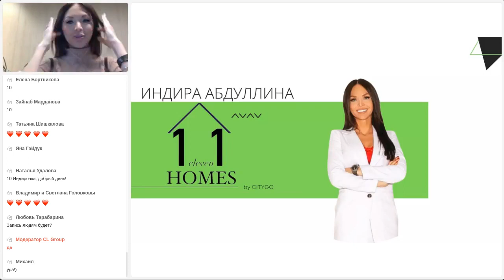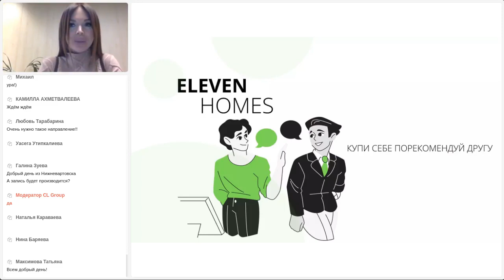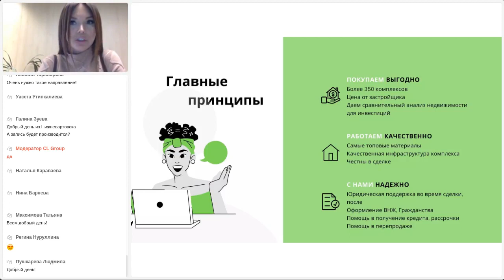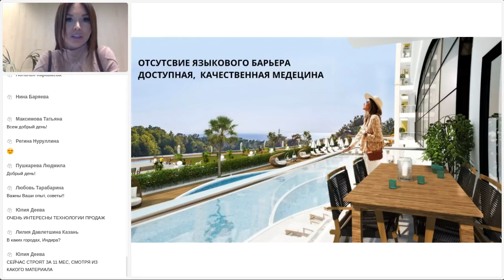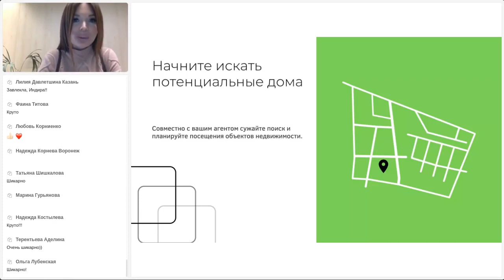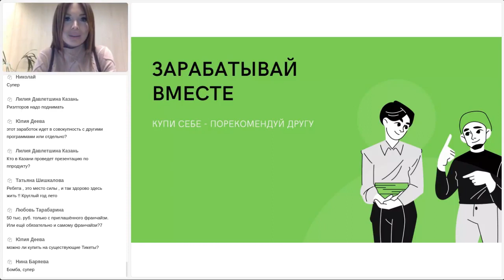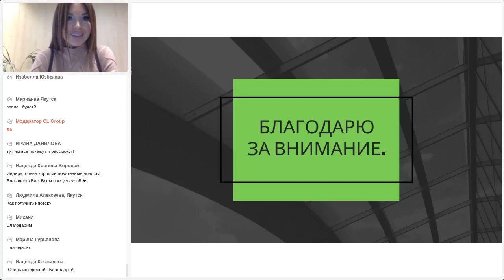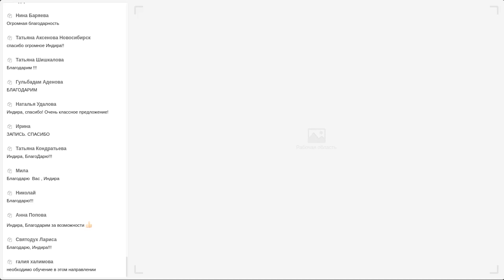Презентация нового направления на рынке зарубежной недвижимости. 27.12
Спикер: Индира Абдуллина